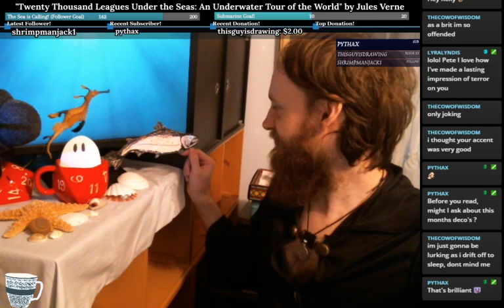"Twenty Thousand Leagues Under the Seas" by Jules Verne - Chapter 10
Enjoy live readings of classic literature and more